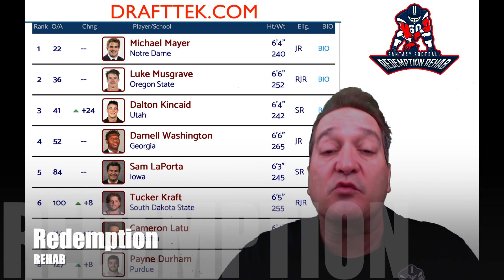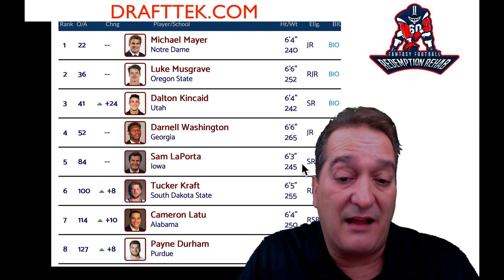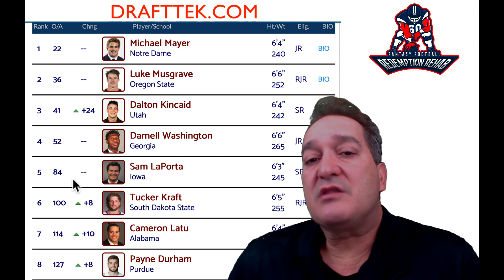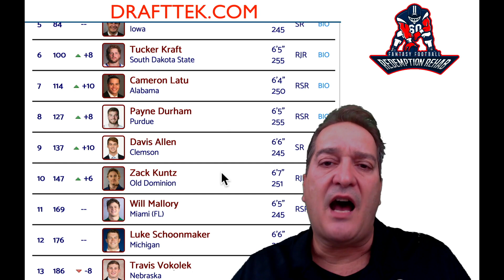2023 Impact Rookie Tight Ends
Get a head start on your Dynasty Fantasy Football Leagues by finding out who the 2023 Impact Rookie Tight Ends are in Fantasy Football. We give you the highlights, statistics and Average Draft Position (ADP) of each player. This the 1st of 4 videos on the rookies that will IMPACT fantasy football in 2023 at TE, QB, RB and WR so subscribe NOW and we will make sure you get all 4 free videos, GOOD LUCK